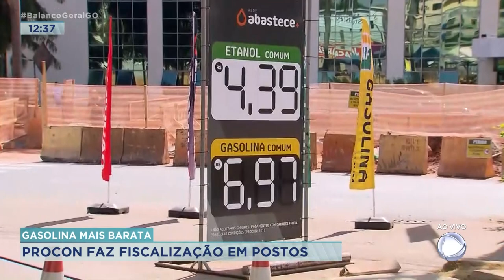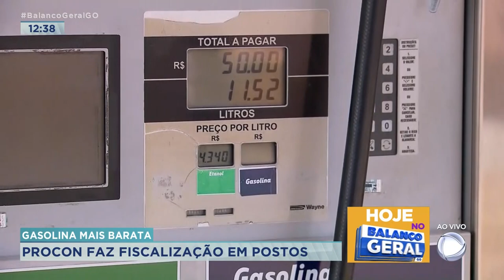GASOLINA MAIS BARATA: PROCON FAZ FISCALIZAÇÃO EM POSTOS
PROCON FAZ FISCALIZAÇÃO EM POSTOS DE COMBUSTÍVEIS.